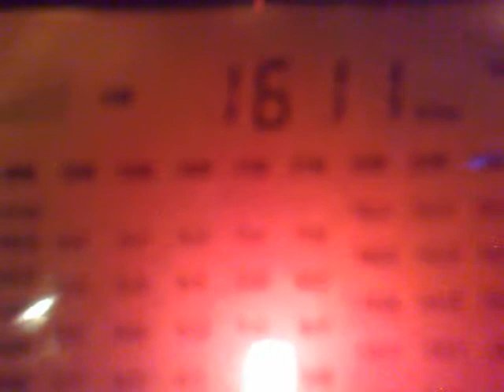161220113199_1611_Vatican Radio, Santa Maria di Galeria.mp4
1611 kHz, 18:14 UTC - Vatican Radio, Santa Maria di Galeria.